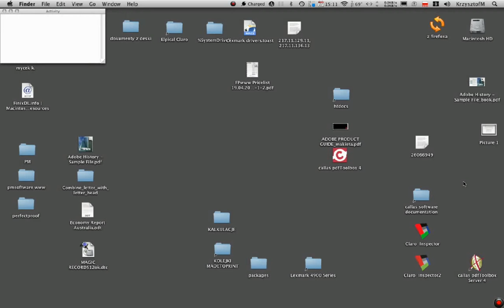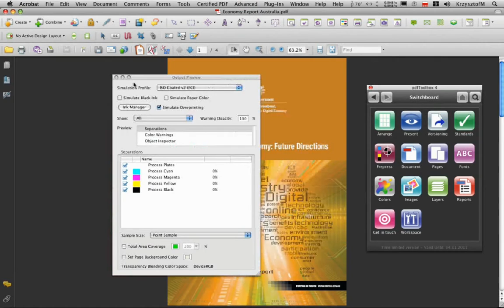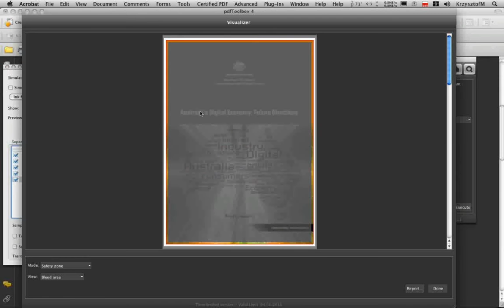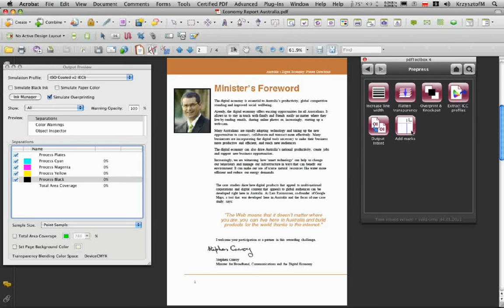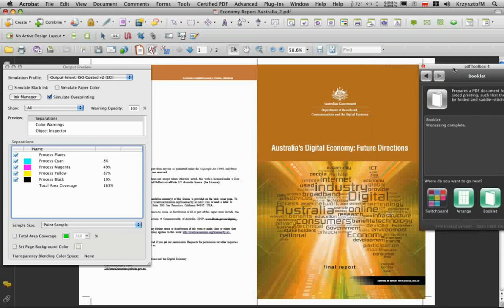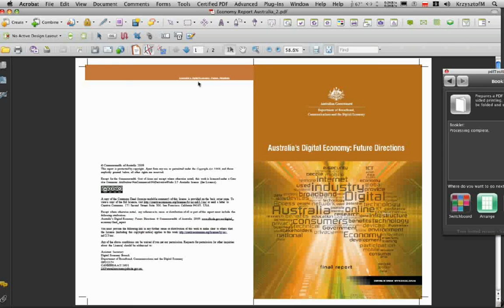Callas PDFTooolbox lekcja 02 Konwersja Dokumentów